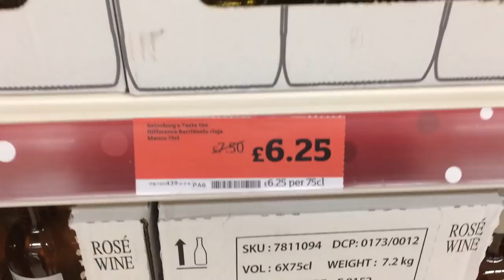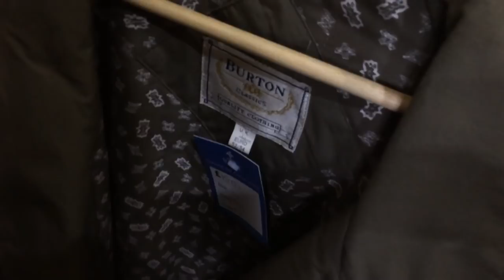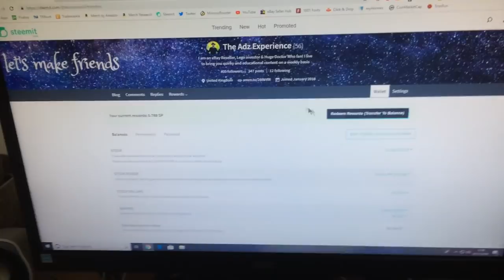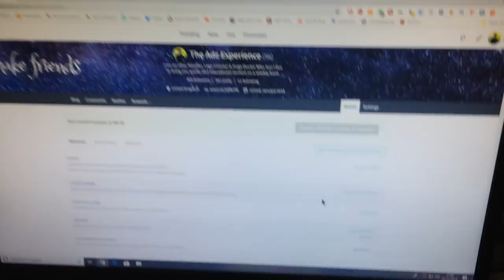What Do I Do Everyday - Day In The Life - Reselling & Fun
The Adz Experience MERCH